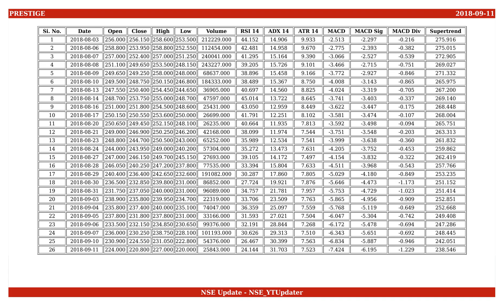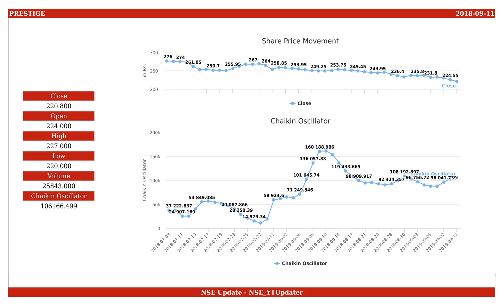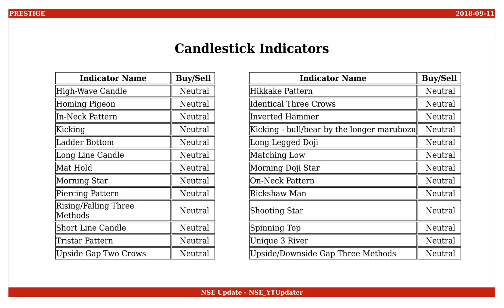Prestige Estates Projects, NSE ID - PRESTIGE, BSE ID - 533274 Dt. 2018-09-11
This is an educational video on technical indicators of Prestige Estates Projects as of 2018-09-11.

Few Informations on the stock are :
NSE Name : PRESTIGE
BSE Name : 533274
ISIN Number : INE811K01011

An Outlook on the share values are :
Open : 224.000
High : 227.000
Low : 220.000
Close : 220.800